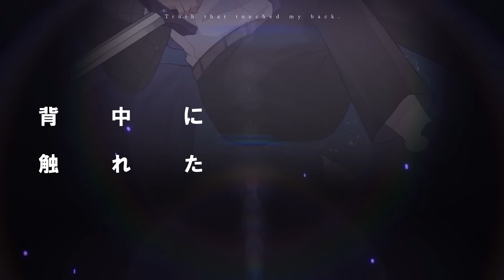ZEAL of proud -Cover- 成人男性三人組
原曲：テレビアニメ「カードファイト!! ヴァンガード overDress」

Vocal：成人男性三人組
ウォルピスカーター

VoMix：りする